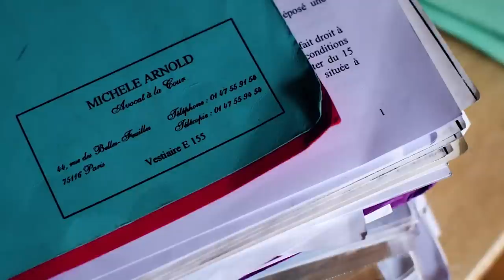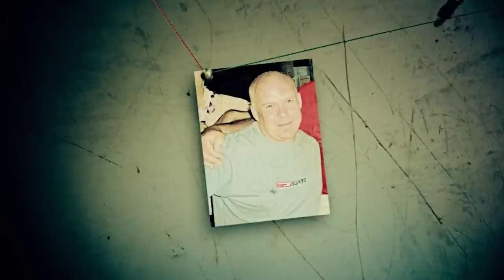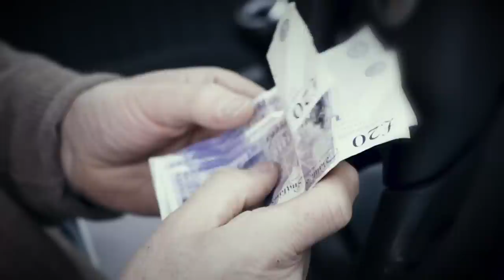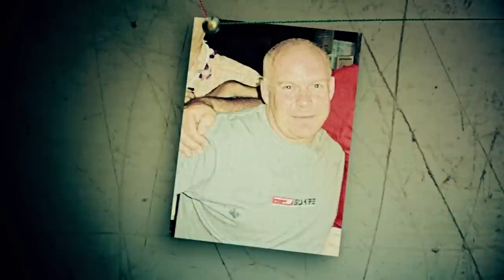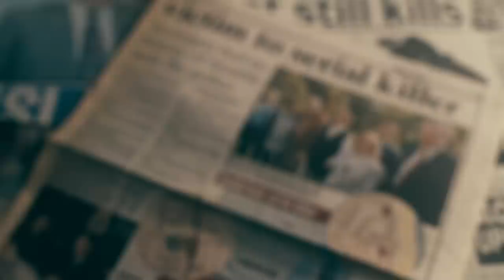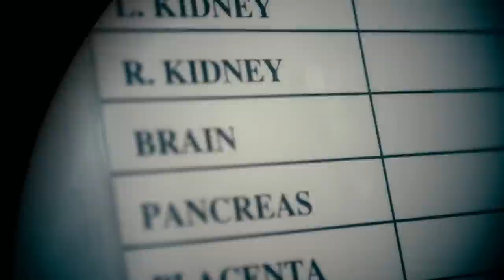Sagittarius Star Sign Killers ♐︎ | World's Most Evil Killers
Follow the infamous crimes of some of history's most prolific serial killers born under the star sign of Sagittarius. Take a delve into the lives and crimes of Thierry Paulin, 'The Monster of Montmartre', Derrick Bird and Steven Grieveson, 'The Sunderland Strangler'.

00:00 Thierry Paulin
11:55 Derrick Bird
24:36 Steven Grieveson